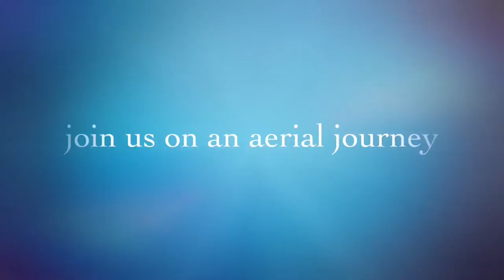Jersey Drone Trailer